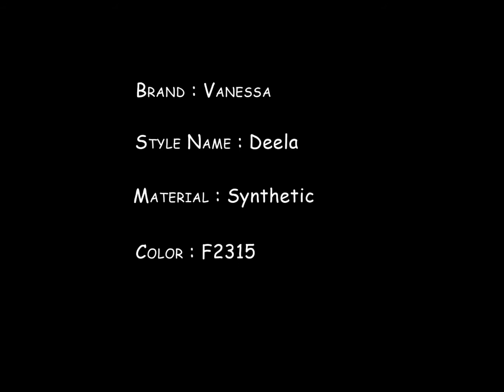Vanessa Fifth Avenue Collection Wig - Deela F2315